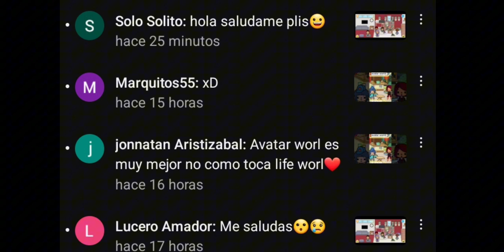aceptará el desafío avatar world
aceptará el desafio avatar world Suscribete a nuestro canal de YouTube ludwing y mariana apoyanos muchas gracias a todos.En este canal hay más videos para que te diviertas gracias por tu apoyo síguenos y diviértete
Hola 👋 gracias por tu saludo y apoyo confía en tus padres siempre ellos son tus mejores amigos.